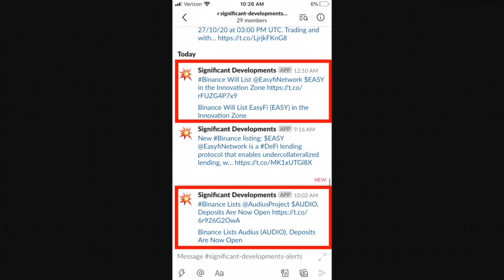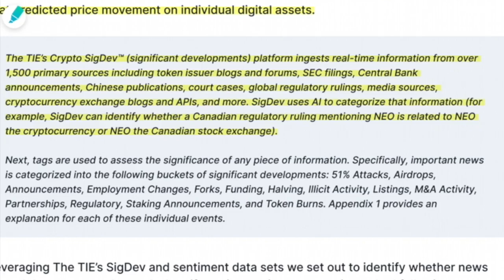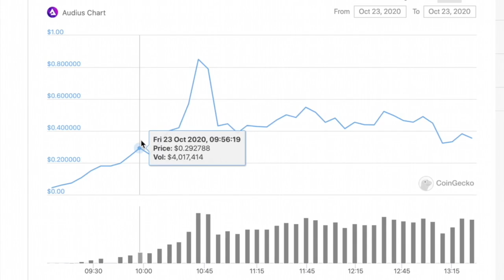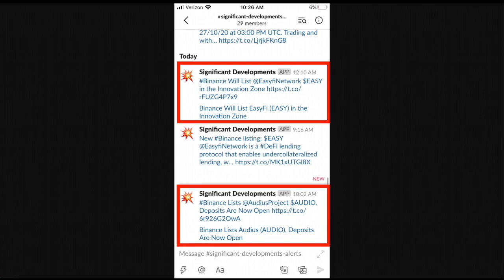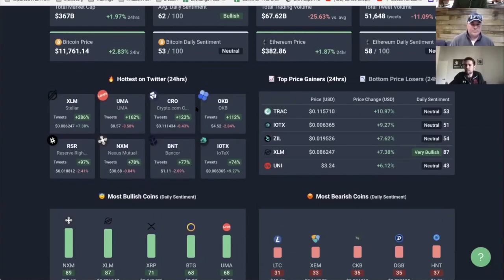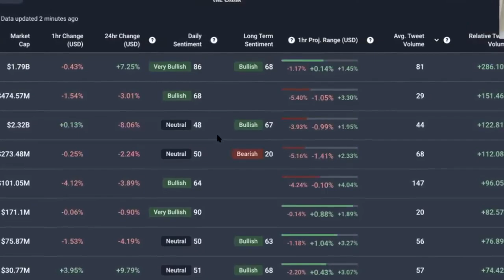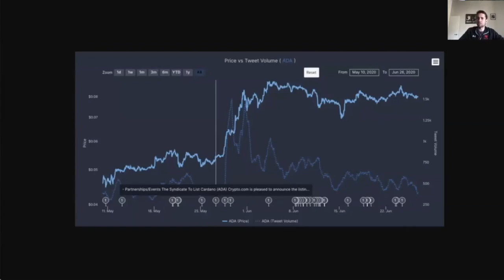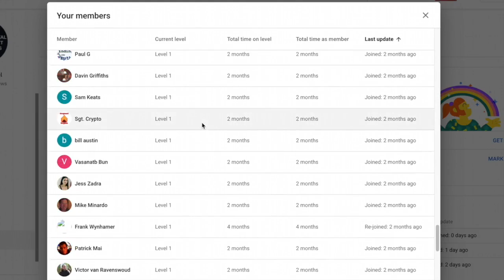PayPal TAKING OVER CRYPTO: BitGO ACQUISITION UNDER NEGOTIATIONS. Beating Institutions WITH SENTIMENT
►IN only 2 days Paypal is making a name for itself in crypto. PayPal is dominating CRYPTO and will continue to do so with: BitGO ACQUISITION UNDER NEGOTIATIONS. Also @Alex Mascioli drops by to talk about TTC and Beating Institutions WITH SENTIMENT

0:00 - Market Recap | Topics Overview
2:54 - PayPal TAKING OVER CRYPTO: BitGO ACQUISITION UNDER NEGOTIATIONS. Whats the END GAME?
5:00 - What DRIVES the Crypto Market? NEWS, Emotion & TWITTER! Here's how to TAKE ADVANTAGE

●▬▬▬▬▬▬▬▬▬▬▬CRYPTO ESSENTIALS▬▬▬▬▬▬▬▬▬▬▬▬▬▬▬▬▬●

●▬▬▬▬▬▬▬▬▬▬▬▬▬FOLLOW D.A.N.▬▬▬▬▬▬▬▬▬▬▬▬▬▬▬●

●▬▬▬▬▬▬▬▬▬▬▬▬▬▬AUDIO TRACKS▬▬▬▬▬▬▬▬▬▬▬▬▬▬●

●▬▬▬▬▬▬▬▬▬▬▬▬▬▬VIDEO TOOLS▬▬▬▬▬▬▬▬▬▬▬▬▬▬●

●▬▬▬▬▬▬▬▬▬▬▬▬▬EXIT STRATEGIES▬▬▬▬▬▬▬▬▬▬▬▬▬▬▬●

Story #4 LINK - Trade The Chain 14 day REFUND (No Q's ASKED!)